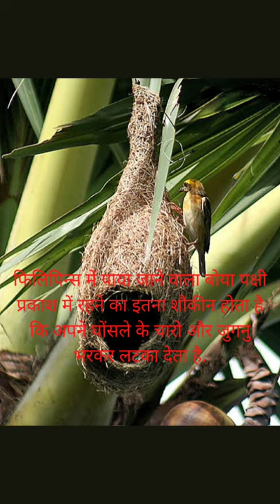boya bird nest in light/boya bird nest in night#shorts